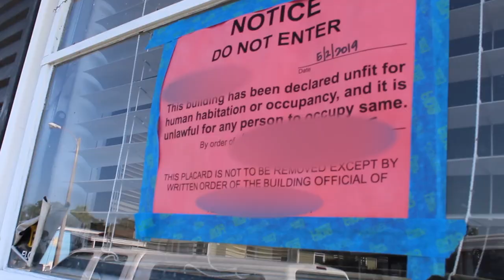Episode 1: Drowning in Feces and Fish Fillet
Our technicians face a room soaked to its bones in cat and human urine, mountains of McDonald's trash, and feces in every square inch of a home. They do so to help a family keep their home and a woman get her life back to normal after her father and 2 dogs passed away.

✭ Getting Rid of a Smell?
✭ Fresh Air: https
✭ Let’s Suit up
✭ Mold Problems

✩ RECCOMENDED READS ✩
✭Rich Dad Poor Dad
✭The E Myth
✭Can’t Hurt Me
VIDEO EQUIPMENT IN THIS EPISODE:
Camera and equipment
TECHS IN THIS EPISODE:
Kyle
Juan
Ben
Shane